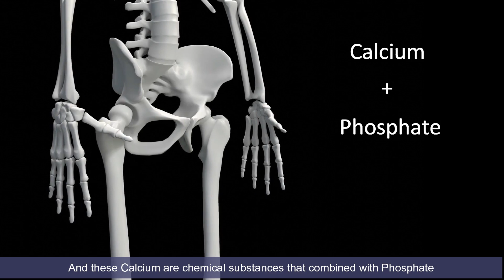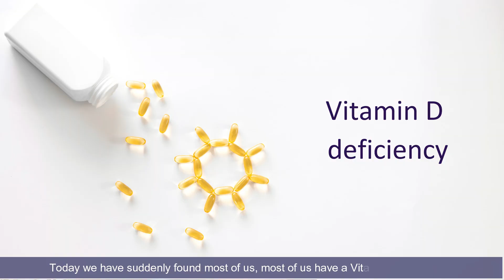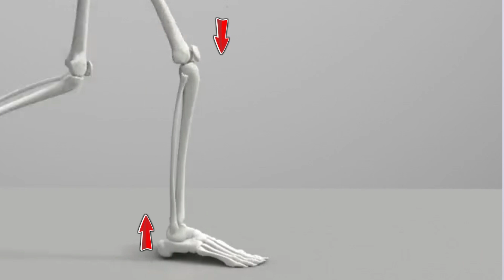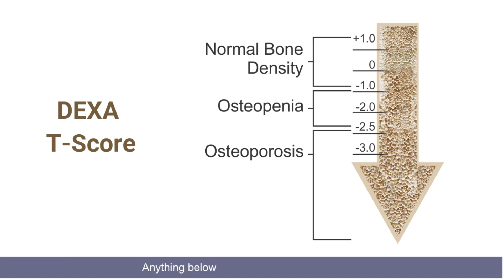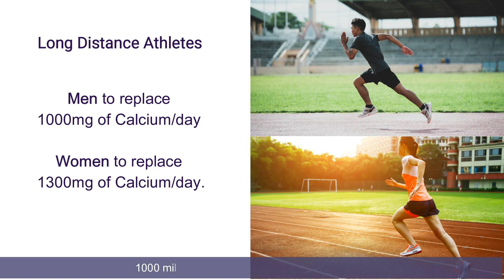What is Bone Health, Vitamin D deficiency and Osteoporosis?